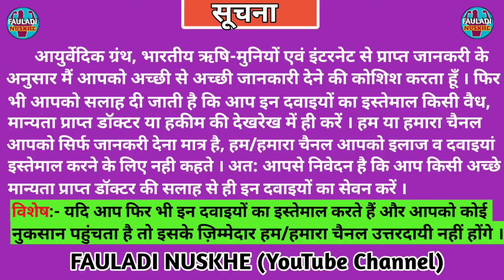बिसखपरा के फायदे । सड़क किनारे उगने वाली इस दवा की कीमत 1 लाख से भी ज़्यादा है । बिसखपरा घाँस के फायदे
Vish khapra Ghas ke fayde
Vish Kapda Ghas Kaisi hoti hai
kya Vish Kapda kahan jahrili hoti hai
bis Kapda Ghas kahan milati hai
बिसखपरा घाँस के फायदे ।
बिस खपरा के क्या क्या  फायदे हैं ?
बिस कपड़ा के लाभ ।
विष कपड़ा घाँस के लाभ ।
विशखपरा ।
Chhota punarnava ।
punarnava ke fayde ।
punnarva ka ped Kaisa Hota Hai ।

मैं इस FauladiNuskhe YouTube चैनल के माध्यम से आयुर्वेदिव ग्रथ, भारतीय ऋषि-मुनियों एवं इंटरनेट से प्राप्त जानकारियों में से सबसे अच्छी से अच्छी जानकारी देने का प्रयास करता हूँ । video में हम/हमारा चैनल द्वारा केवल जानकारी देना मात्र है तथा हम या हमारा चैनल किसी भी दर्शक को इलाज के लिए नही उकसाते हैं ।। अतः हम या हमारा चैनल आपको दवा खाने के लिए बाध्य नही करते । हम आपको सलाह देते है कि ये दवाइयां आप किसी भी मान्यता
 प्राप्त डॉक्टर, वैद्य या हकीम की देखरेख में ही करे । अगर आपको किसी भी  दवा से कोई भी किसी भी प्रकार का नुकसान (Side Affect) होता है तो उसकी जिम्मेदारी हमारी या हमारे चैनल की नही होगी । एवं किसी भी प्रकार की कोई भी कानूनी कार्रवाई  के लिए हम ज़िम्मेदार नही होंगे ।
                                                   भवदीय
                                         Fauladi Nuskhe

Fauladi Nuskhe

फौलादी नुस्खे